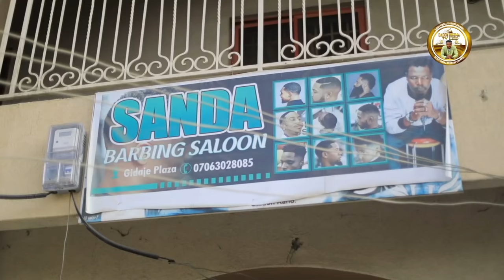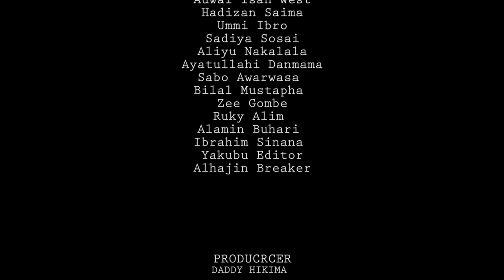Sanda Episode 18